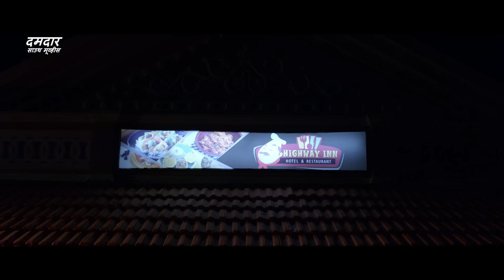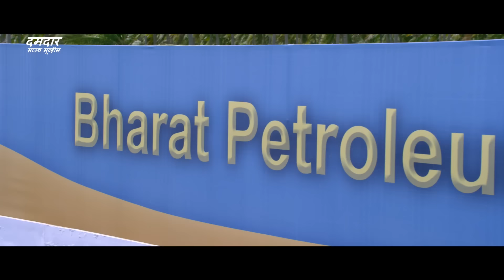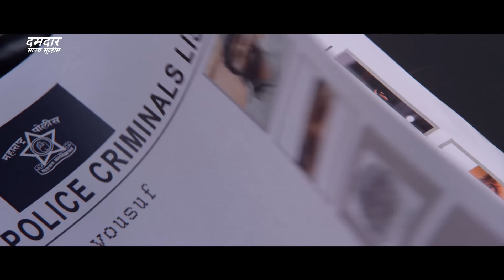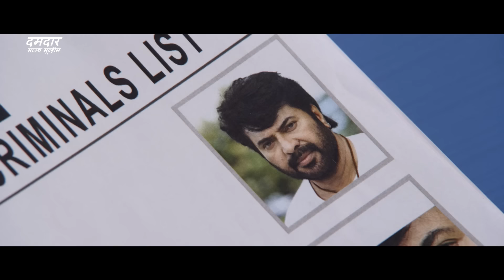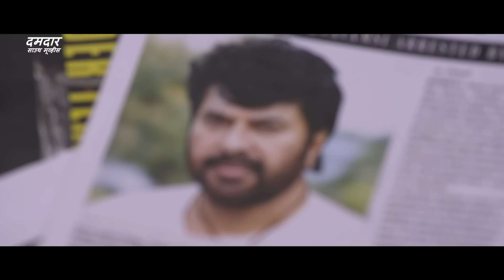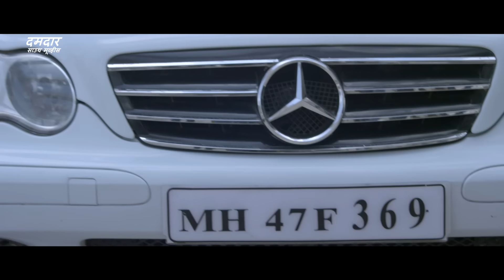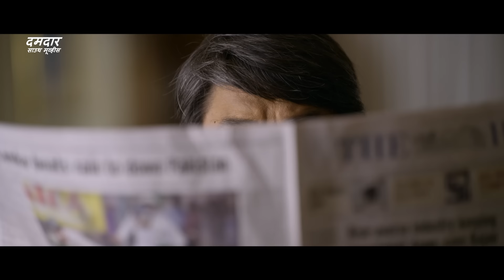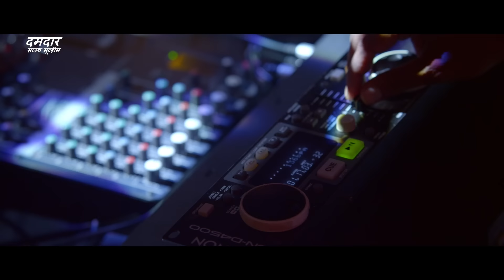Mammootty's DEVIL RAJA - Hindi Dubbed Full Movie | Joju George, Raai Laxmi | South Action Movies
Presenting Hindi Dubbed Full Movie HD (साउथ मूवी, हिंदी मूवी) "DEVIL RAJA" Starring Mammootty, Raai Laxmi, Joju George, Siddique, Sijoy Varghese, Assim Jamal. Exclusively on  @DumdaarSouthMovies

Movie Credits:
Directed by Ajai Vasudev
Produced by M. K. Nasser, Stanly Silvester Consera
Starring: Mammootty, Raai Laxmi, Joju George, Siddique, Sijoy Varghese, Assim Jamal
Background Score: Gopi Sunder
Cinematography: Shaji

Synopsis:
Shekaran,a humble and pretty man has a dark past in Bombay.His dark underworld side slowly resurfaces when his enimies from past attacks his family.